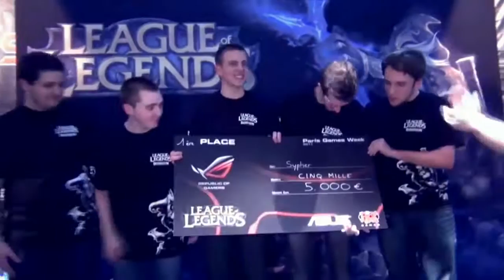ASUS Republic of Gamers - Paris Games Week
Staff ASUS | ROG vs Publique